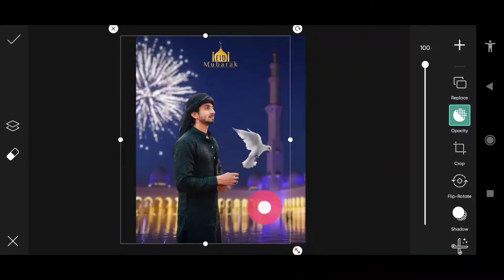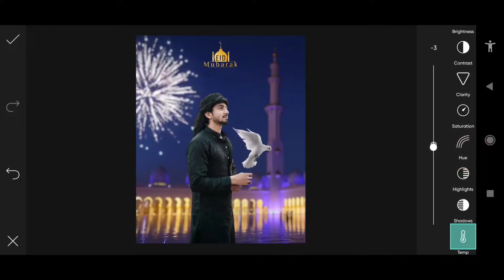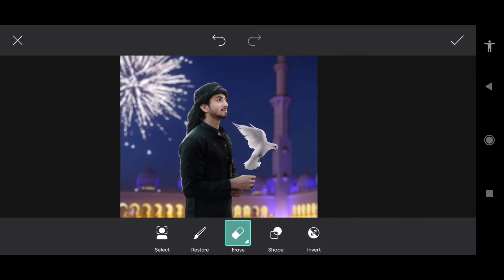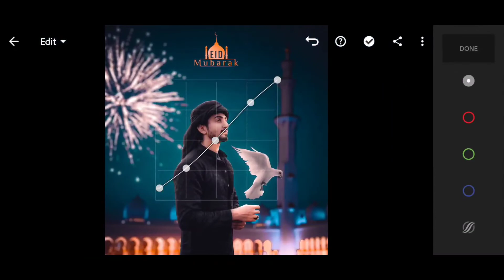Picsart Eid Photo Editing Tutorial | Eid Mubarak Photo Editing.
picsart, picsart photo editing, picsart background Change photo editing, picsart tutorial, picsart manipulation, picsart creative photo editing, picsart concept photo editing,